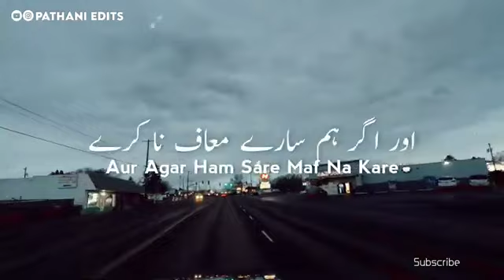Musibat ka Aana Tumhare Baad Youtube Islamic Video#